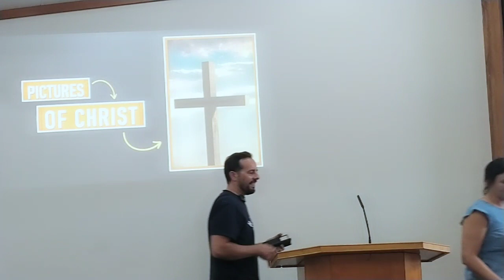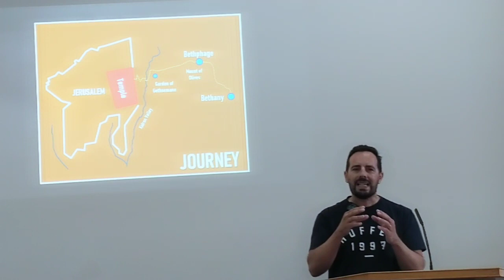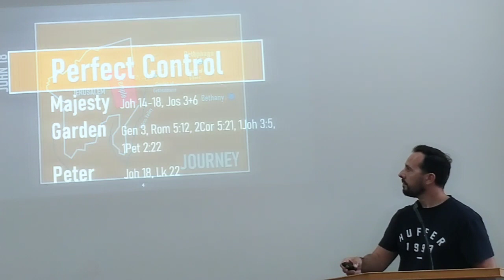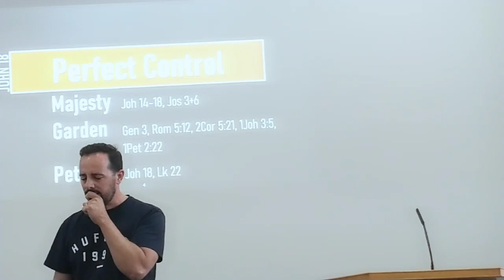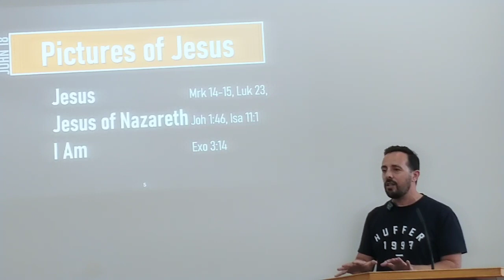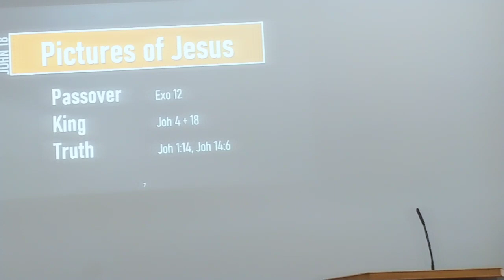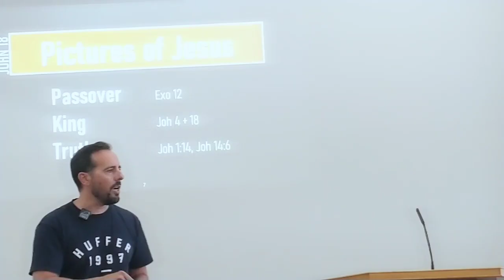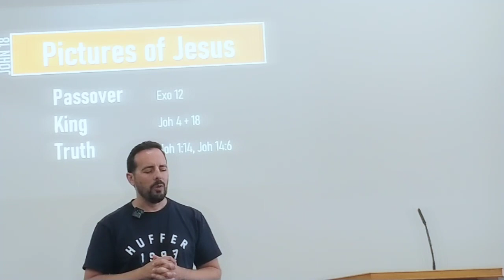John 18 - Geoff Tune - 24.03.2024